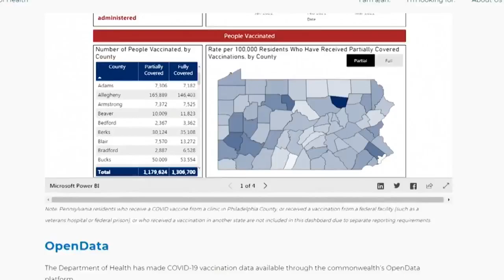Pocono Raceway will be used as a mass vaccination site